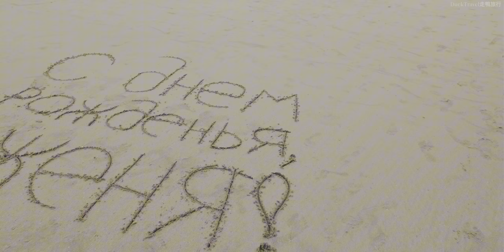Goa, India🇮🇳 Clean City and Best Beach Resorts in India (4K HDR)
Goa, located on the southwestern coast of India within the Konkan region, is India's smallest state by area and the fourth smallest by population. Known as the "Pearl of the Orient," Goa boasts a rich history, vibrant culture, and a high quality of life, with the highest GDP per capita among Indian states. It was a Portuguese territory for about 456 years until annexed by India in 1961. Goa's capital is Panaji, and its largest city is Vasco da Gama. The state is renowned for its picturesque beaches, active nightlife, places of worship, and World Heritage-listed architecture. It also has a diverse flora and fauna, lying close to the biodiversity-rich Western Ghats. Goa's official language is Konkani, and it has a very high Human Development Index and literacy rate.

🌟Planning a Trip to Goa?

📷Shooting Date
2023/11/07

📍Today's Attractions
Immaculate Conception Church

🎬Timestamps
00:00 Panaji
21:35 Immaculate Conception Church
27:59 Old Goa
33:29 Anjuna Beach
53:15 Palolem Beach